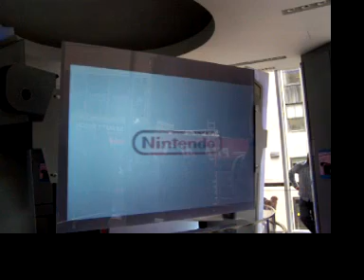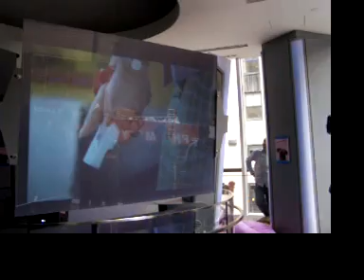Nintendo E3 06 Fan Reactions 3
At E3 2006, the Nintendo World store in NYC hosted a live satilite feed of the Nintendo Media Briefing, which included the first publicly shown game footage of the Nintendo Wii console.

This series of videos from inside the viewing show the fan reaction to the game footage and announcments.